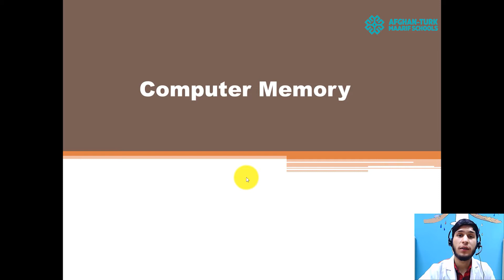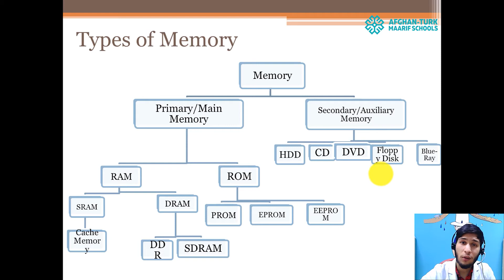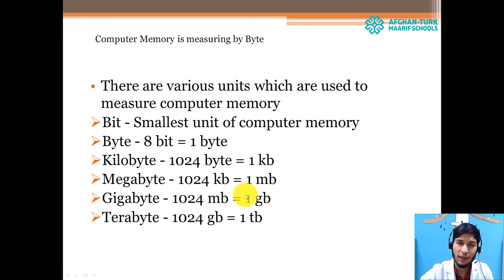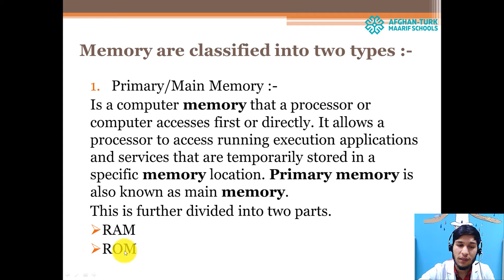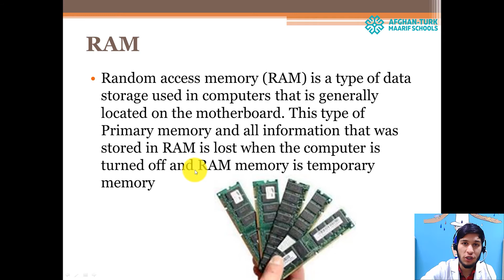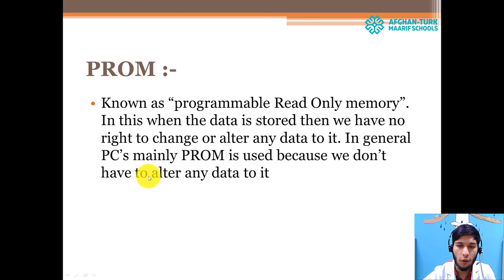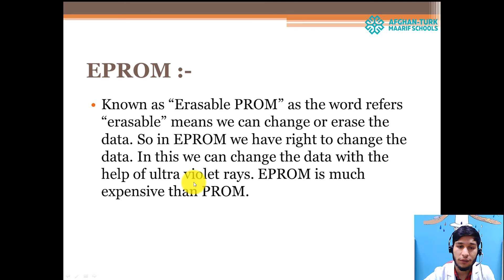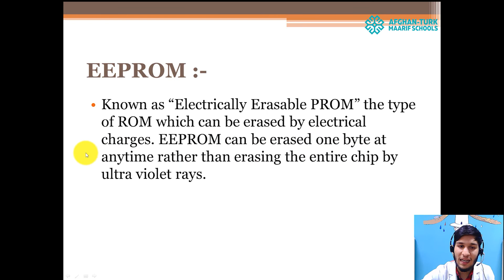Computer 5 | Memory